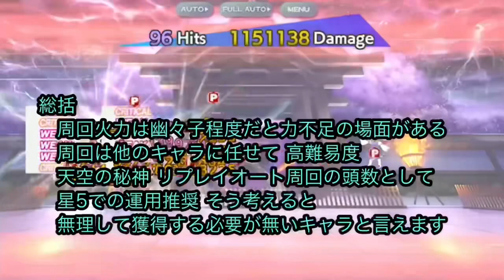【東方ロストワード】四季映姫・ヤマザナドゥを再評価する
(概要)
4/14 四季映姫・ヤマザナドゥが復刻しますが
現環境の四季映姫について話します